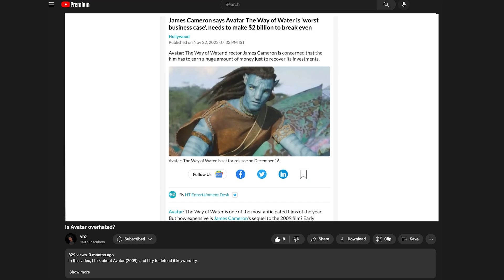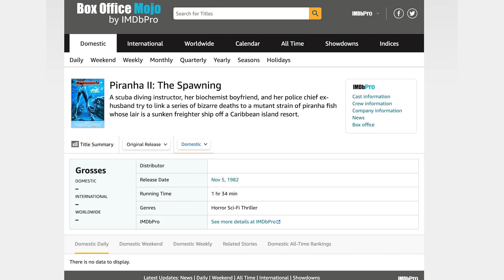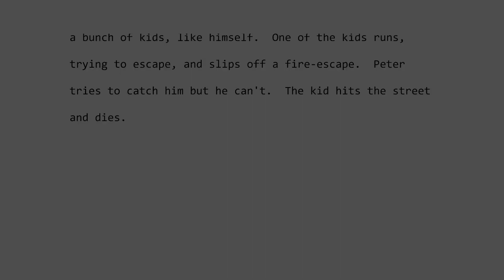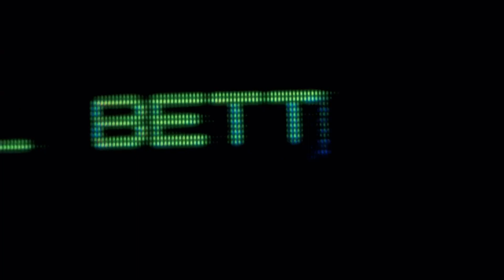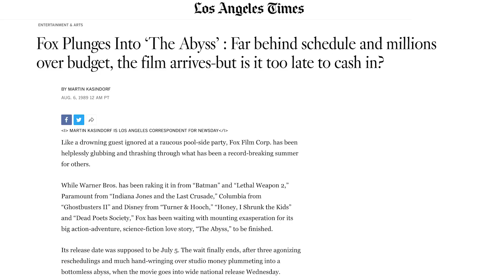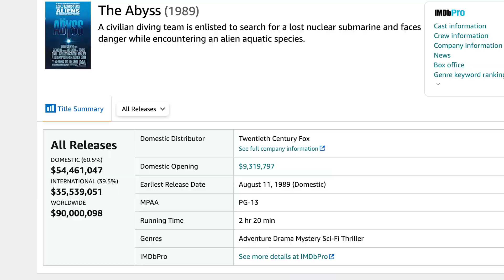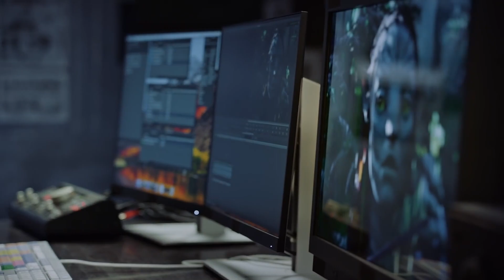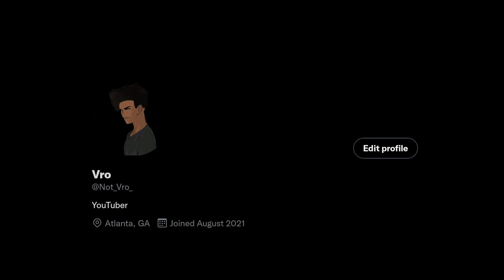I was WRONG about James Cameron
In this video, I talk about the top five most insane moments in James Cameron's career.

00:00:37 5. James Cameron does minor trespassing
00:02:20 4. Cancelled Rated-R Spider-Man Flim
00:02:39 3. Almost Drowning Himself and his crew
00:05:24 2. James Cameron and his cast got drugged
00:08:34 1. His Dreams became a reality

Jake Sully and Ney'tiri have formed a family and are doing everything to stay together. However, they must leave their home and explore the regions of Pandora. When an ancient threat resurfaces, Jake must fight a difficult war against the humans. By James Cameron.

On the lush alien world of Pandora live the Na'vi, beings who appear primitive but are highly evolved. Because the planet's environment is poisonous, human/Na'vi hybrids, called Avatars, must link to human minds to allow for free movement on Pandora. Jake Sully (Sam Worthington), a paralyzed former Marine, becomes mobile again through one such Avatar and falls in love with a Na'vi woman (Zoe Saldana). As a bond with her grows, he is drawn into a battle for the survival of her world.